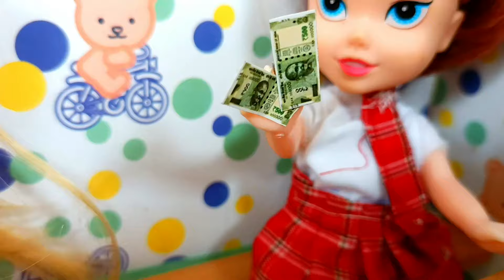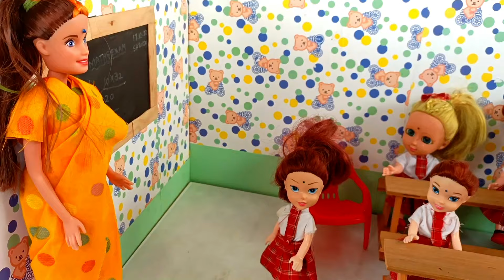Duplicate Parents யை கூட்டிக்கொண்டு வந்த Pooja